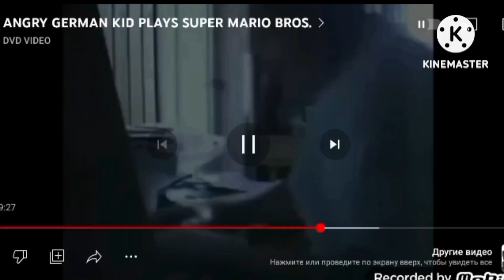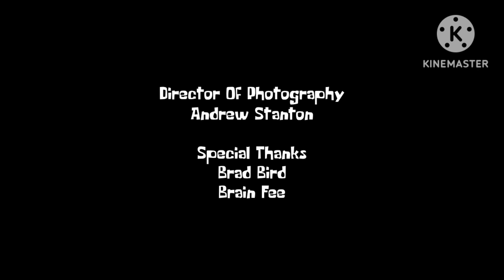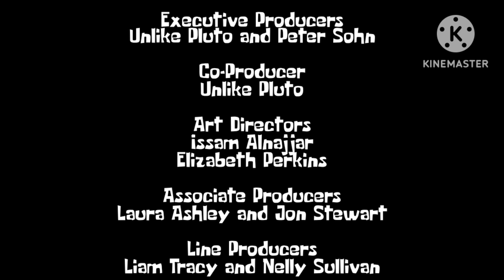EP57: AGK Goes to P.E. The Angry German Kid Show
Next Episode: AGK gets a Virus on his Computer

CAST:
Leopold Slikk As The Angry German Kid
Harold Slikk As AGK's Dad
Pen As @michaelhuang